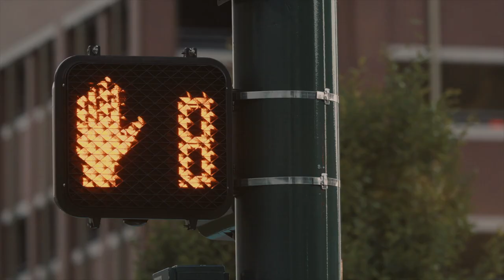The Ever-Present Origin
Title track from Tom Caufield's new album, now streaming everywhere.